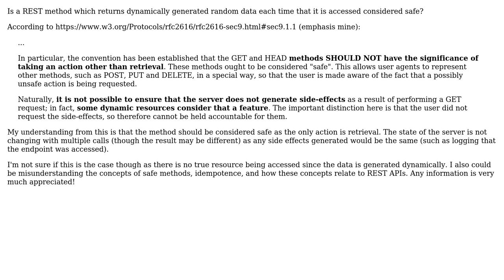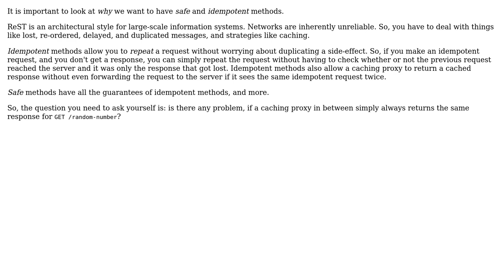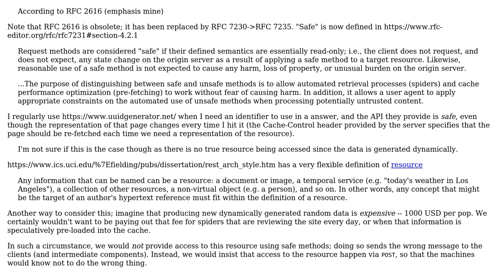Software Engineering: Are REST Methods Which Return Dynamically Generated Random Data Safe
With thanks & praise to God, and with thanks to the many people who have made this project possible! | Content (except music & images) licensed under CC BY-SA | Music | Images & others | With thanks to user VoiceOfUnreason user L. Steer user Jorg W Mittag and the Stack Exchange Network Trademarks are property of their respective owners. You are responsible for your own actions.